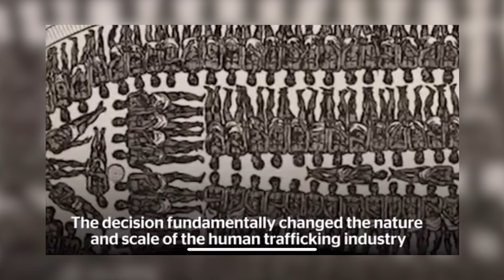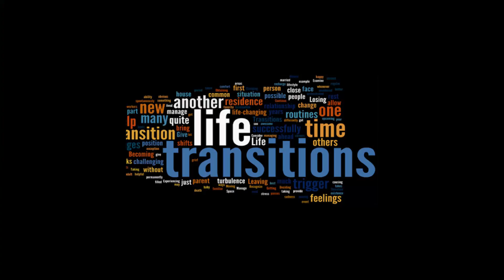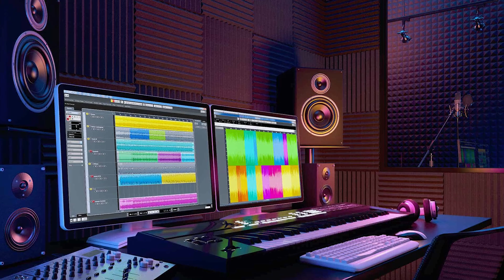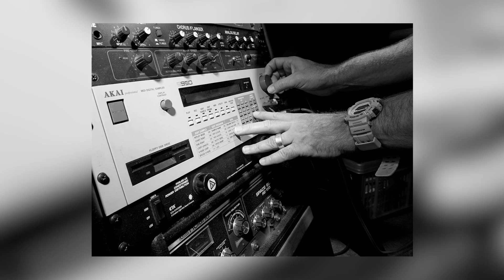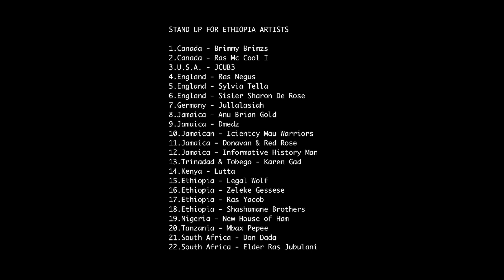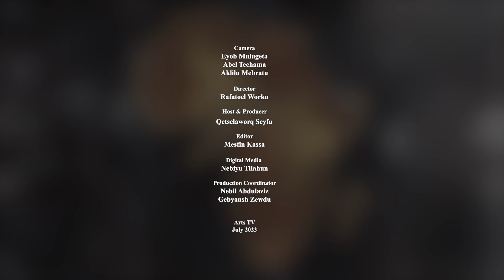The Sound Doctor! Afreeqa takes on Trevor Phillip! ​⁠@ArtsTvWorld